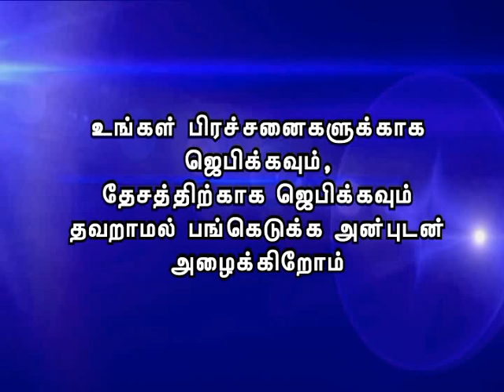CK Medias:Sis.Elisabath18 11 15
CK Medias:Sis.Elisabath